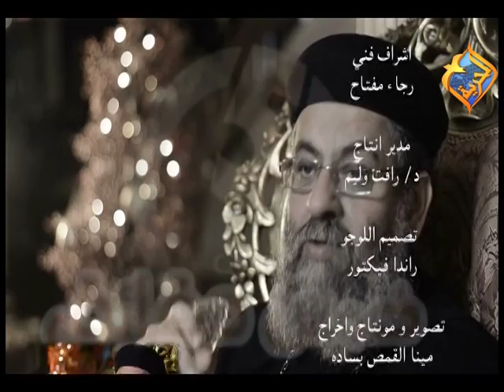حلقات خاصه مع القس / مارك عزيز علي قناه الحريه عن الصوم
حلقات خاصه جدا في 5 دقائق علي قم القس /  مارك عزيز في برنامج عظه في 5 دقائق من انتاج قناه الحريه  حلقه عن  الصوم